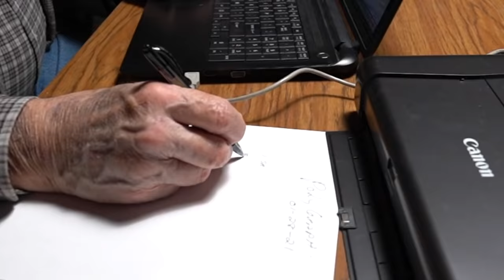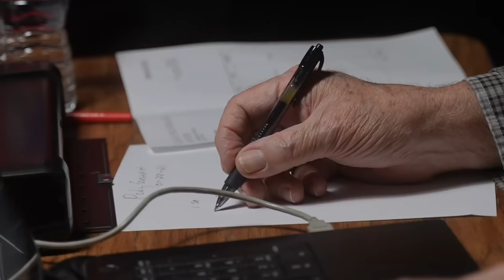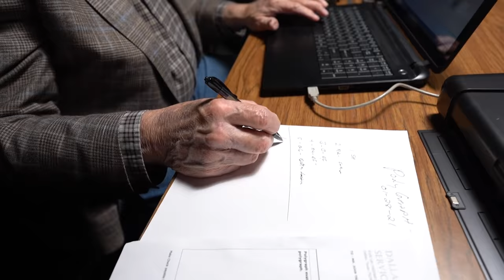20 SECRETS About UNSPEAKABLE! - Lie Detector Challenge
I Hired a Real Lie Detector for Unspeakable! with Preston 👊

❤️ FRIENDS!